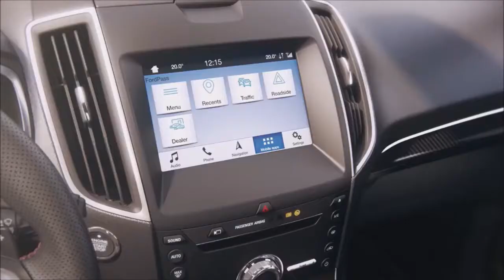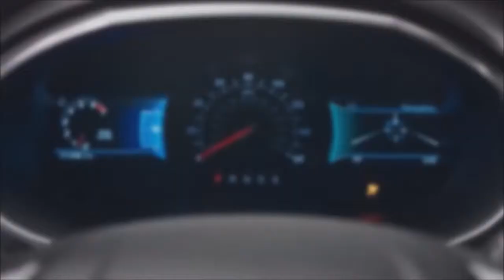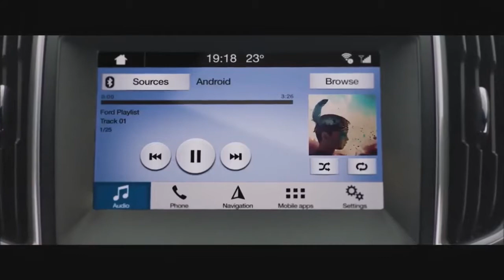2019 Ford Edge ST OFF ROAD Test drive & DESIGN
2019 Ford Edge ST   OFF ROAD Test drive & DESIGN.The new model has a medium size. It is set high enough, equipped with a bunch of relief and decorative elements, so it is easy to stand out on public roads. The face machine is a little short. On top is a beautiful hood, slightly recessed in the center. Directly below it is an oval grille, mesh which, as well as the perimeter, finished with chrome. A little to the side is a beautiful rectangular optics, which is filled with high-quality led lights.

The kit consists of two parts. On top there are additional air intakes with cutouts on the sides, inside of which are fog optics and dipped beam. The lower part of the body kit is trimmed with plastic and metal, and here you can see another small air intake.
The rear bumper combines sporty and premium styles. The trunk lid protrudes slightly and is crowned by a wide visor, under which there is a line of brake lights. The Central part of the bumper is decorated with stylish optics and a variety of chrome elements. Like other parts, the kit is reinforced with a layer of plastic and metal and are supplemented with two-pipe exhaust.

Sports modification crossover-Ford Edge ST 2019 boasts even greater permeability, additional air intakes, more vicious optics and exhaust, wide wheels on low-profile tires and the lack of plastic in the finish.
Inside the car is also perfectly executed. The new Ford edge 2019 model year is trimmed with good leather, Alcantara and metals. Multimedia has improved significantly. Both conventional and charged configuration have a high level of safety and comfort.
The center console includes a huge number of elements that are compactly assembled on a narrow panel. At the top is a small multimedia display. It is flanked by a pair of vertical ducts. Next you can observe an extensive panel with a bunch of both touch and physical buttons with washers that regulate the climate system and some options.

The console is connected to the tunnel by a capacious hole in which you can charge your phone without using wires. The tunnel then widens slightly. This item includes a washer to control the gearbox, several buttons to select the driving mode, capacious Cup holders and a comfortable armrest, opening which you can access an additional capacious glove box.

The steering wheel looks great. It is large, with a thin steering wheel and a wide center section. There was not enough space on the spokes for buttons that control multimedia and assistants, so additional panels with them are installed just below. Great view and dashboard with devices. It is represented by a single monitor, in the Central part of which there is a large circle, simultaneously showing the speed and speed of movement. On each side of it are two more monitors, which display all the other important indicators.

Car seats can be finished with either only leather or leather with Alcantara inserts. Here you can find good side support, soft filling, heating and ventilation. The position of the seats is regulated by electric drives in different planes. The second row is quite roomy – it can accommodate up to three passengers. Charged modification of the car is different sports seats, a large number of nameplates ST and the presence of carbon.
Under the hood of the Ford Edge 2019 can be located only gasoline powerplants. The simplest of all is a two-liter engine, 253 power. Next comes the three-liter unit, issuing 284 forces. The top of the line is the 2.7-liter unit, boosted by two turbines to 320 horsepower. The charged version also boasts this motor, but only in this case its power will be 340 forces. There will be no gearbox selection - only an eight-band machine. The drive can be selected as front and full. The test drive proved that with such indicators the car demonstrates excellent dynamics without any problems at all.
Start of sales in Russia, if it will, it will definitely not begin before the spring of 2019.
The main competitors are the BMW X5, Audi Q7, range Rover Ewok and Lexus RX350.